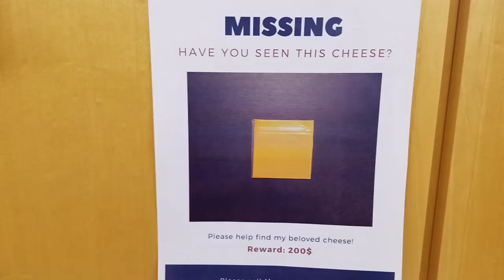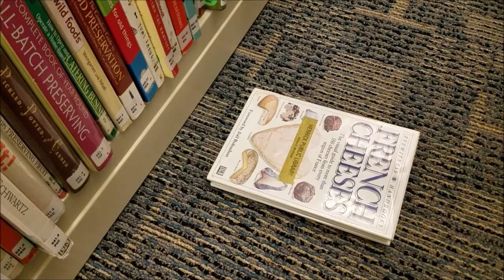Book Nerds Season 1 Episode 3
In this episode of Book Nerds, Mouse heads to the library but will he find what he's looking for?